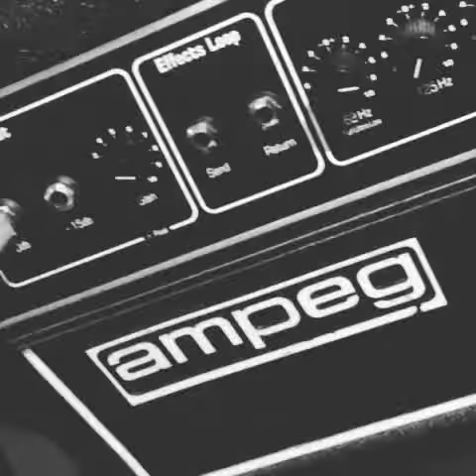Movie Diary 01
20130802
Acushla Rehearsal!!